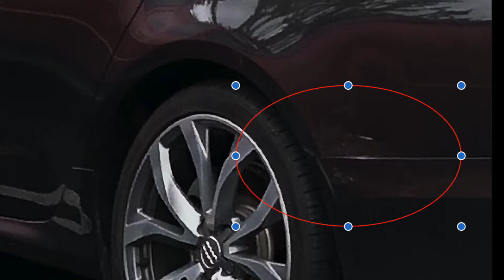Dash cam hit and run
A pick up truck hits a brand new AUDI